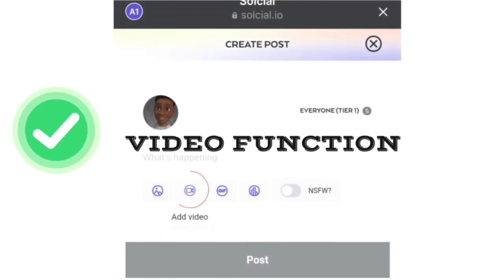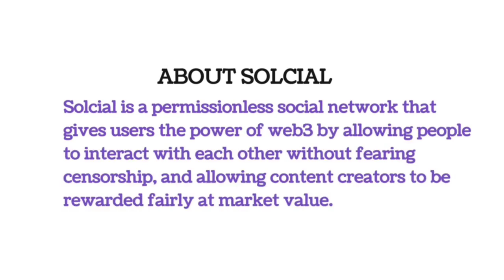Solcial Latest Updates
Solcial has been informing its consumers about the newest features in recent months. I'll discuss the most recent updates and new developments in this essay.

Let's begin by looking at the polls. Because they let users display options, let users choose their preferred option, and let users vote on a specific post, polls are renowned for being an engaging component of any site. The illustration below shows where on the social networking platform you may locate your poll icon.

I should also point out that the discovery and feed pages have been combined. Everyone will be able to simply visit both pages thanks to this feature. You have the option to swipe to see the feed page, which contains the bulk of the people you are following, or press to view the discovery page, which features trending_content.

The explore page is another feature where you can locate users to follow, users who are trending, and individuals who have recently been active. Additionally, you can check the top gainers and losers to help you choose which token to buy.

Now that Tier 2 producers' premium content is viewable, customers may see how many tokens are needed to access the artists' content thanks to this functionality. Another characteristic is this.

The Web3 social network Solcial doesn't even ask for any personal information during signup and is permissionless and decentralized.

Due to its IPFS foundation and use of the Solana blockchain network for transactions, Solcial cannot be taken over by a third party in the case of hacking and unauthorized access. Your data are therefore very secure.